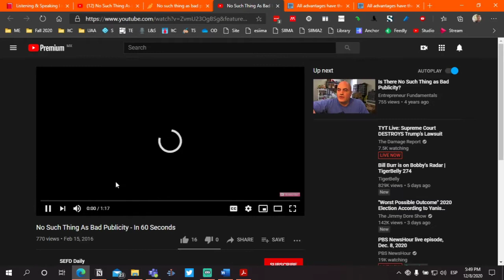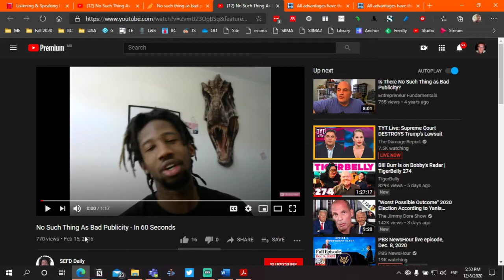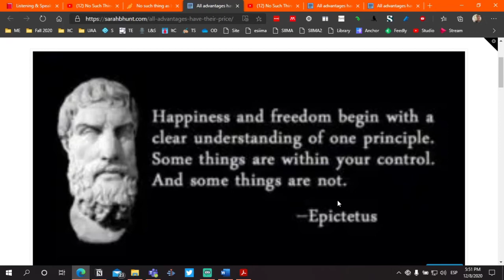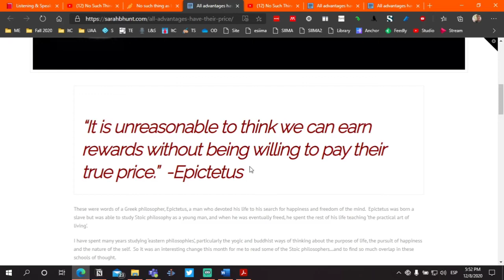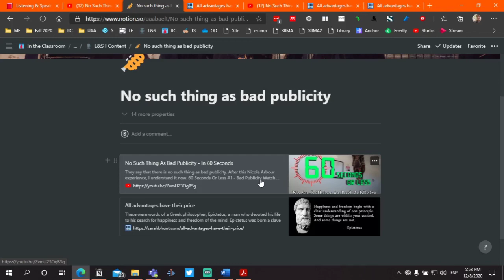L&S: No Such Thing as Bad Publicity